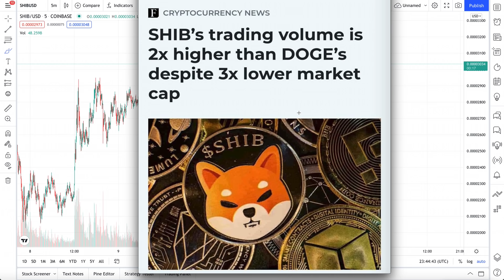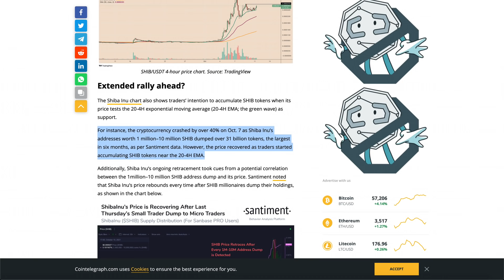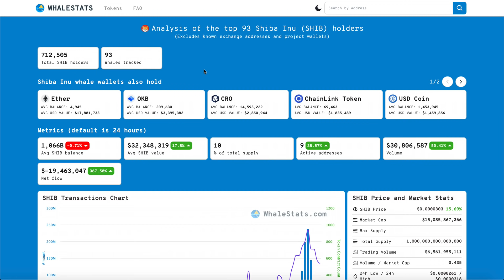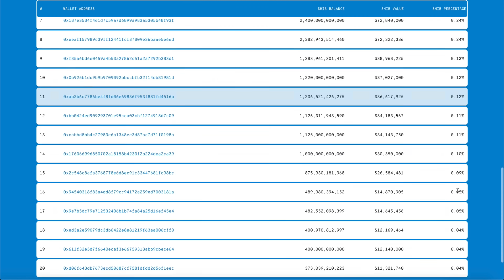SHIBA INU COIN WILL PUMP AFTER THE DUMP - BREAKING NEWS & MAJOR PRICE PREDICTION